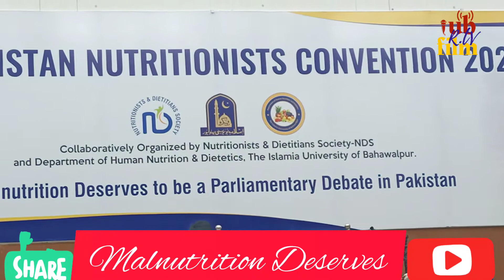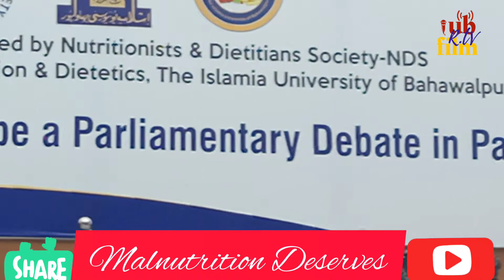December 4, 2021